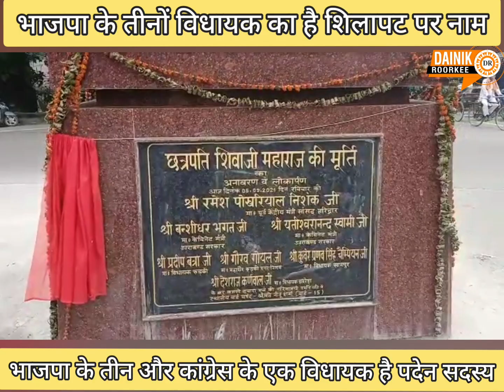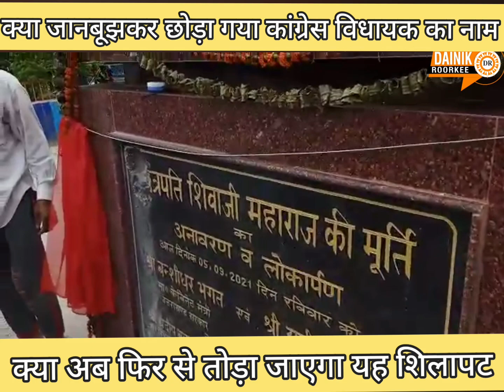बदला गया शिवाजी मूर्ति पर लगाया गया शिलापट-अब छोड़ दिया एक अन्य विधायक का नाम-फिर गरमाई राजनीति......